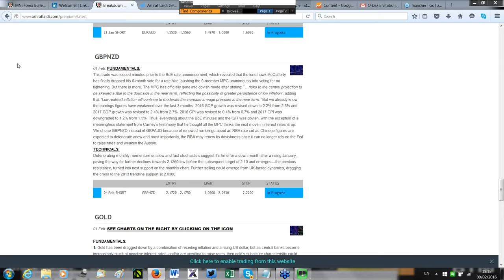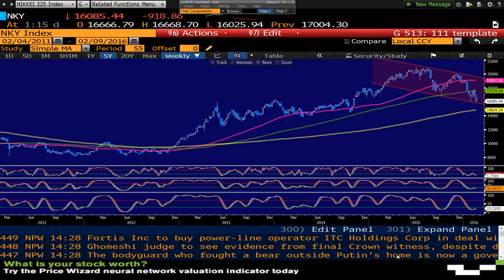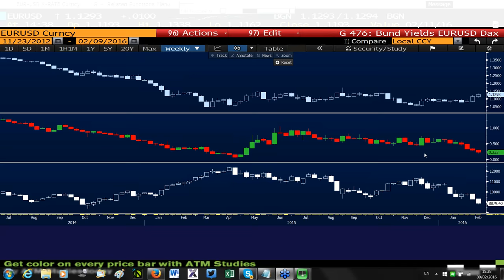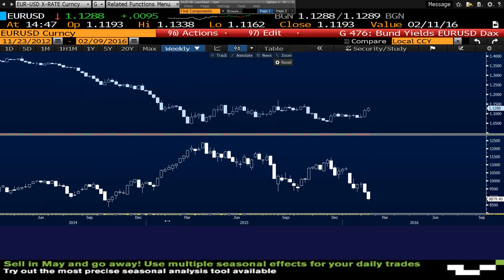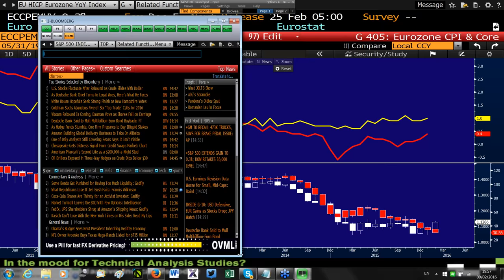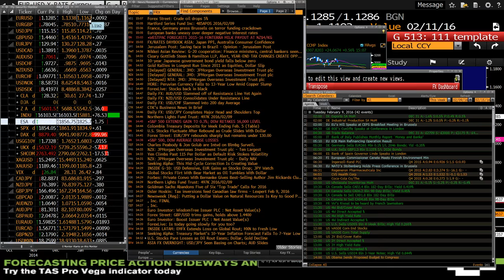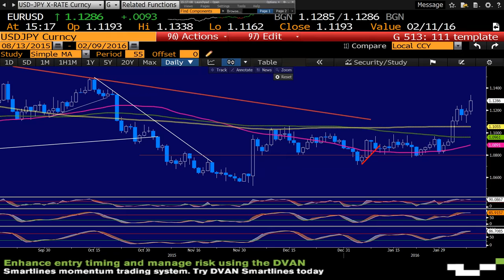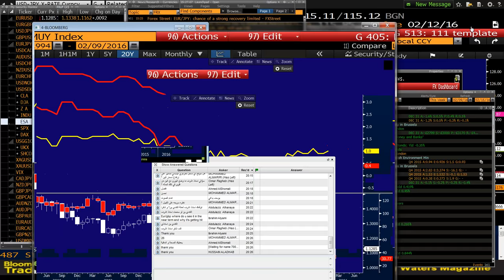نحو شهادة جانيت يلن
سلسلة نداوات الاستاذ / أشرف العايدي عبر الانترنت